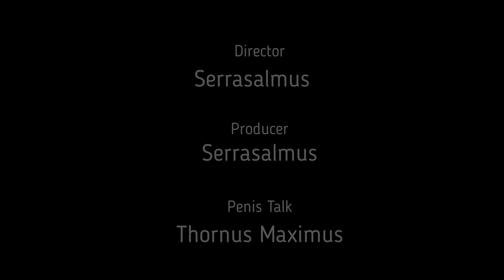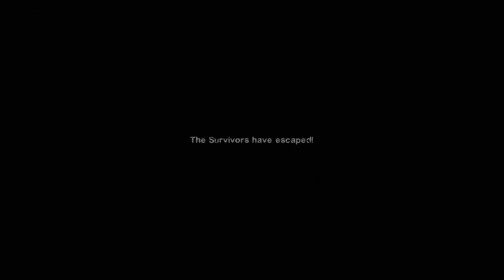Left4Spaz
A typical Family Night In